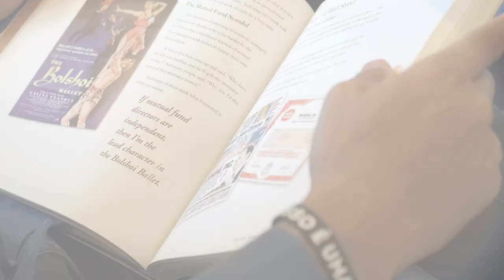ESTOU NO INTERIOR E SÓ CONSIGO VENDER FIADO POR CAUSA DA CULTURA | Conrado Adolpho